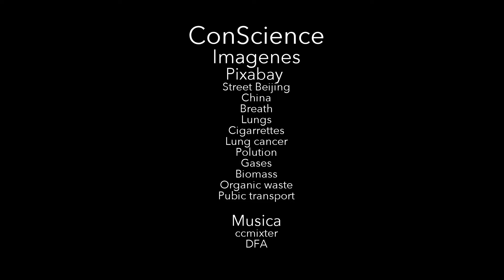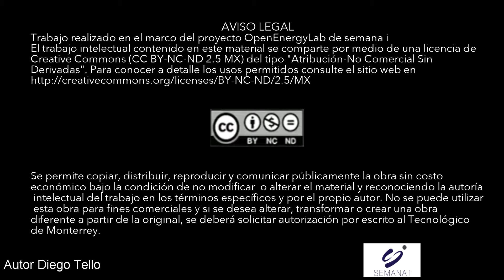ConScience (5 de 5)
Videos para crear concientización sobre las energías verdes y formas de ayudar a disminuir la huella de carbono